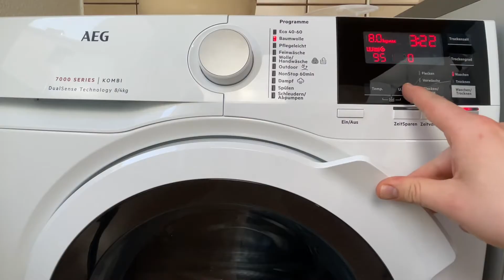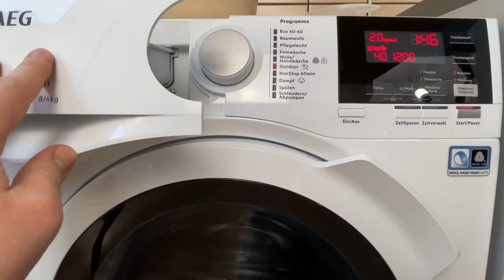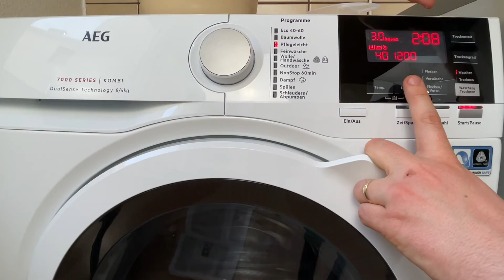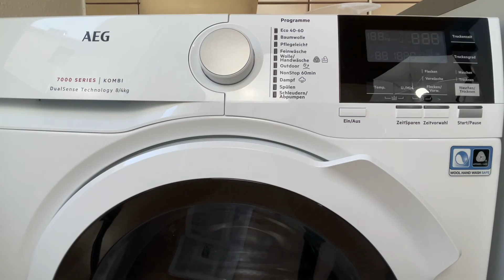Programmübersicht AEG 7000 Serie Kombi Waschtrockner Programme Waschmaschinen Bedienungs Anleitung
AEG L7WB65684 Waschtrockner / DualSense - schonende Pflege / 8,0 kg Waschen / 4,0 kg Trocknen / Energiesparend / Mengenautomatik / ProSteam - Auffrischfunktion / Kindersicherung [Energieklasse C]

DualSense Wolle - Woolmark Blue zertifiziert. Wolle ohne Einlaufen in einem Durchgang waschen und trocknen
DualSense Outdoor - Funktionskleidung schonend waschen und trocknen. Das Outdoor-Programm erneuert die wasserabweisenden Eigenschaften
ProSteam - Auffrischen statt Waschen. Spart Wasser, schont die Textilien und minimiert den Bügelaufwand
NonStop-Programm - Besonders schnell, besonders effizient. Waschen und trocknen Sie 1 kg Wäsche in 1 Stunde
Startzeitvorwahl: Einfach Programm und Startzeit auswählen. Die Wäsche ist genau dann fertig wenn Sie es wünschen
Gerätemaße H x B x T (cm): 84,7 x 59,7 x 57,5
Wäschepflege mit Dampffunktion
Warum waschen, wenn es schonender geht? Dank ProSteam können Sie Ihre Kleidung einfach mit Dampf auffrischen – und so länger tragen. Das spart unnötige Waschgänge, schont die Fasern und hält Textilien länger wie neu. Gleichzeitig werden Knitterfalten reduziert und damit Ihr Bügelaufwand minimiert
ProSteam ist übrigens nur eine von vielen nachhaltigen AEG Technologien, mit denen AEG Sie seit vier Jahrzehnten dabei unterstützt, Ihrer Wäsche und damit der Umwelt etwas Gutes zu tun.
Automatische Beladungserkennung
Die L7WB65684 stimmt dank ProSense Beladungserkennung automatisch die Waschzeit auf die vorhandene Beladung ab, um den Waschzyklus mit der richtigen Menge Wasser und dem erforderlichen Energieaufwand punktgenau zu versorgen.
Das heißt: Jede Trommelladung, egal ob robuste Baumwolle, zarte Synthetik oder empfindliche Wolle oder Seide erhält individuell abgestimmte Pflege.
Weniger Verschleiß.
weißen die Fasern aufgrund zu langen Waschens Verschleißerscheinungen auf.
Ein optimierter Waschzyklus verhindert zu langes Waschen und reduziert den Verschleiß. So bleibt Ihre Kleidung länger wie neu und behält Form & Farbe.
Schützt die Fasern & spart Energie
Das Dualsense System macht schonende und umweltbewusste Pflege möglich: Der Waschtrockner passt Temperatur, Trommelbewegung sowie die Dauer an das gewählte Programm an.
Empfindliche Stücke wie Wolle werden in der Schwebe gehalten – ähnlich wie beim Trocknen an der Luft. So kann alles, was gewaschen wurde, auch problemlos getrocknet werden - für eine rundherum optimale Pflege Ihrer Kleidung.
Reaktiviert den Regenschutz
Mit dem speziell für Outdoorkleidung entwickeltem Trockenprogramm lassen sich wasserabweisende Membrane dank der abgestimmten Trommelbewegung und Temperaturanpassungen (Dualsense) reaktiveren.
Die Eigenschaften Ihrer Funktionskleidung werden so im Vergleich zur Trocknung an der Luft, optimal geschützt und gepflegt.
NonStop - 1 kg in 1 Stunde
Das NonStop 1h/1kg-Programm ist das effizienteste und schnellste Wasch- und Trockenprogramm. Es benötigt nur eine Stunde, um kleine Wäschmengen zu waschen und zu trocknen. Tragefertige Ergebnisse in kürzester Zeit. Ein Alltagsprogramm für jeden, der es eilig hat.
Auf Wunsch Waschen und Trocknen
Wählen Sie ein NonStop Programm, das Ihre Kleidungsstücke in einem Durchgang wäscht und trocknet oder entscheiden Sie sich für einen separaten Wasch- und Trockengang. Die gewünschte Trockenzeit und -grad lässt sich individuell einstellen.
Mit Hilfe der Startzeitvorwahl können Sie Ihren Waschgang ganz flexibel planen. So können Sie die Startzeit des von Ihnen gewählten
Zur Auswahl stehen die Programme Baumwolle, Baumwolle Eco, Pflegeleicht, Feinwäsche, Wolle/Seide Handwäsche, Outdoor & Imprägnieren, NonStop 60 min, Auffrischen mit Dampf, Extra Spülen sowie Schleudern & Pumpen.
Mit der Flecken-Option wird nahezu jedes Programm zum Universal-Flecken-Programm.
Und sollte dann doch einmal Zeitnot herrschen, kann dank der Option Zeit Sparen die Programmlaufzeit verkürzt werden. AEG bietet diese Möglichkeit selbst für Eco Programme.

pduesp